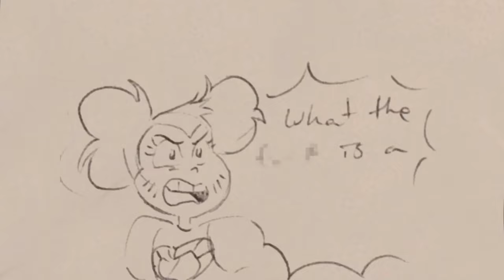[HUGE SU and Spinel Comic Dub Compilation 2019] All 2019 Steven Universe Future The Movie Comics!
Install Raid for Free ✅ IOS ✅ ANDROID Start with💰50K silver and get a Free Epic Champion 💥 on day 7 of “New Player Rewards” program

Special thanks to my fiancée Agniya for drawing that opening animatic

VOICES
Steven/Greg - Charley